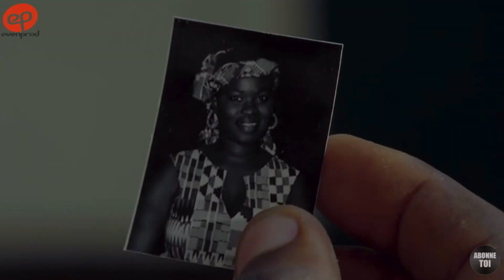INFIDELES Saison 1 - Episode 9 **VOSTFR** - BOUBA:L'ART DE LA MANIPULATION 🔥 (Analyse YIRITV)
Dans cette vidéo je passe en revue l'épisode 9 de la série Infidèles par EVENPROD

Les sujets abordés:
01:04 Merci pour les votes
01:29 Bouba aime Ami ou l’argent ? 01:52 Bouba le manipulateur 03:58 Ami ne profite pas de la situation
04:13 Ça n’arrange pas les choses
05:02 La copine de Diarra
05:33 Evelyne et Ridjial
06:16 Antoine le nerveux!
07:40 Qu’est-ce que tu ferais par jalousie?
09:03 Antoine, ils s’affiche!
09:19 Ridjial et son language corporel
11:25 La colère ne résout rien?
11:40 10 ans
12:33 l’ultimatum
12:55 Evelyne n’a pas son mot à dire?
14:03 Toumany et Daba
14:48 Djibril et Meissa
15:32 Meissa est infidèles?
16:13 Djibril n’a pas de raison de haïr les femmes?

SÉRIES CITÉES:
- Maitresse d'un homme marié
- Série dérapages
- Série Moeurs
- Série Jigeen

MATÉRIEL DE TOURNAGE ↓ :
- Camera: Sony DSC Hx800
- Trépied: Amazon Basics
- Lumière: Amazon Neewer Caméra Photo Vidéo Eclairage Kit